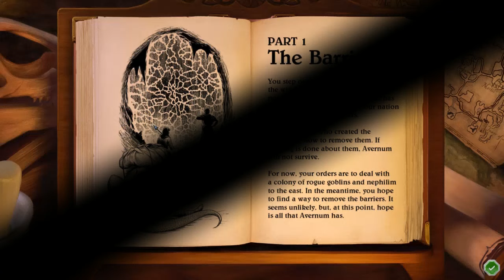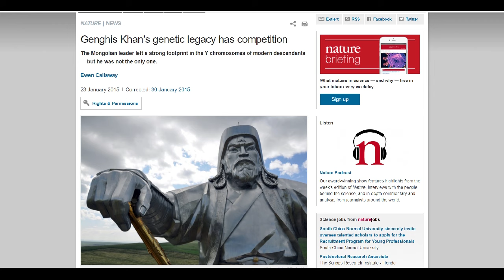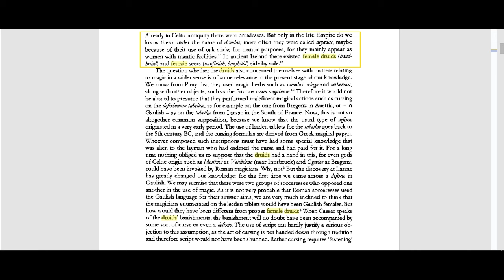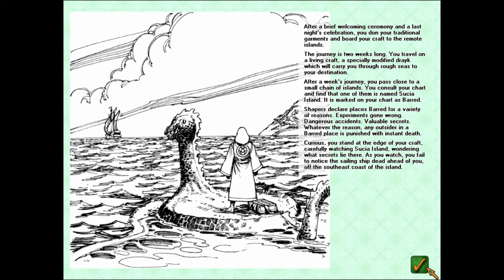"Schmal" Bites | Spiderweb Software's Legacy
Spiderweb, Spiderweb, does whatever Jeff Vogel can; spins a tale (maybe thrice), dungeoneers just need apply—look out, here comes Mrs. Krizsan. (Between the morning delirium and my need to make that spoof, I couldn’t resist some good-natured fun!)

Anyway, having had been a slow adopter of Spiderweb Software’s games for what feels like a decade, I decided this video would be a great place to start this series of a more focused videos of games that wouldn’t suit my long-form videos. So, I came up with another series that will continue to make me question if I have a micro-fixation, “Schmal Bites.” However, don’t let that description fool you, as this video will cover ALL four series of games by Spiderweb, spanning sixteen (or twenty-five) games.

Table of Contents:

0:00 – 3:17 – Introduction / Background on Spiderweb
3:17 – 11:40 – Avernum Series (Gameplay 1/2/3/4)
11:41 –17:05 – Avadon Series (Gameplay 1)
17:06 – 24:59 - Nethergate: Ressurection
25:00 – 29:02 – Geneforge Saga (Gameplay 1 / 5)
29:03 – 31:28 -- Summary/Credits

If you enjoyed this video and want to get these games, you can visit Spiderweb’s Steam catalog or you can go to their website to go try out all their game demos:

Art assets by Ectodrool (@EctoDrool on Tumblr/Twitter) and Metal (@MetalKitty1 on Twitter), so if you liked their art go follow them or give them kudos.

Finally, here are some MLA Citations if anyone needed them because they need properly cited sources (YouTube doesn't allow brackets, sorry):

Faulkner, Dr Neil. "History - Ancient History in depth: Romanisation: The Process of Becoming Roman." BBC. 17 Feb. 2011. BBC. 26 June 2019

"Genghis Khan's genetic legacy has competition." Nature News. Nature Publishing Group. 20 June 2019

Matthews, Rupert. The Age of the Gladiators: Savagery & Spectacle in Ancient Rome. Chartwell Books, 2005. pp 22-23 (Gauls), 51 -52 (Lanista), 67 (Female Gladiators.)

(Female Druids): Runica – Germanica – Mediaevalia. Edited by Wilhelm Heizmann and Astrid van Nahl. Ergänzungsbände zum Reallexikon der Germanischen Altertumskunde. Band 37. Berlin – New York: Walter de Gruyter, 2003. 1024 pp 105